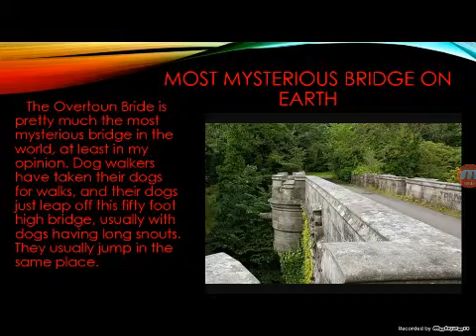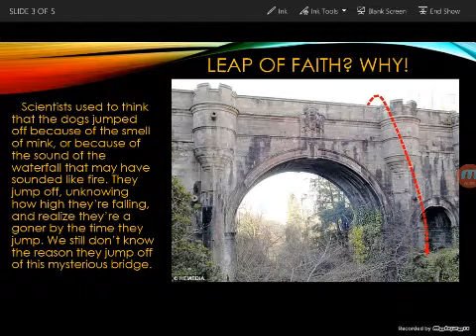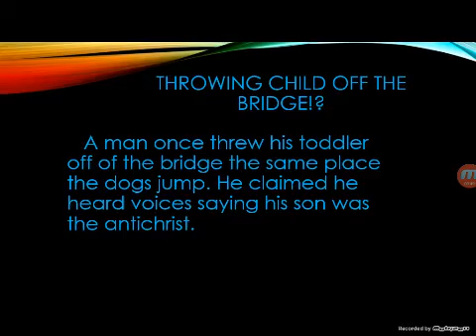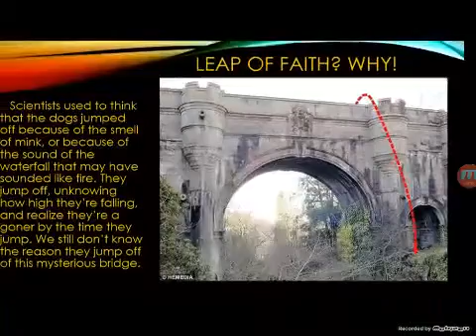The Overtoun bridge